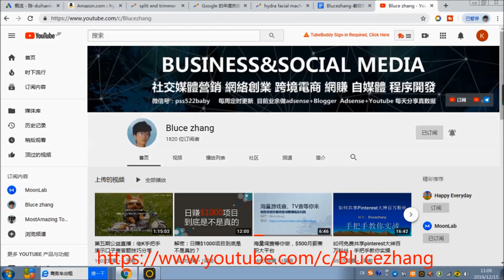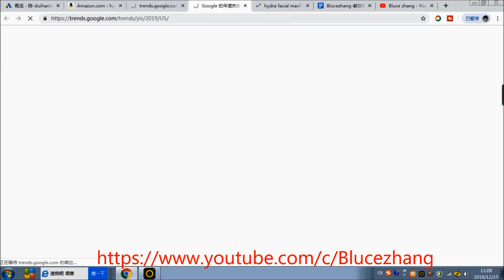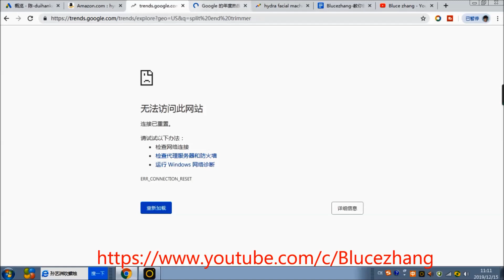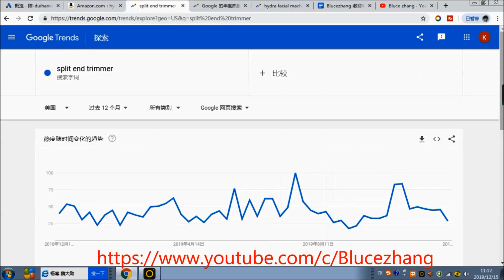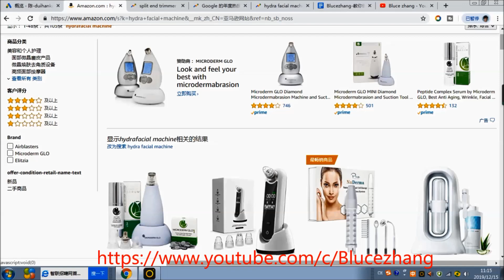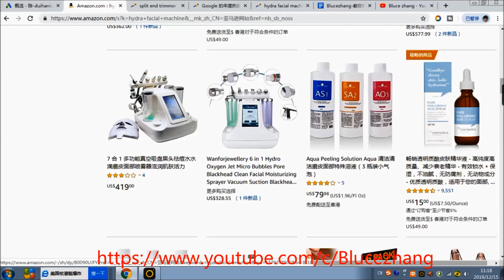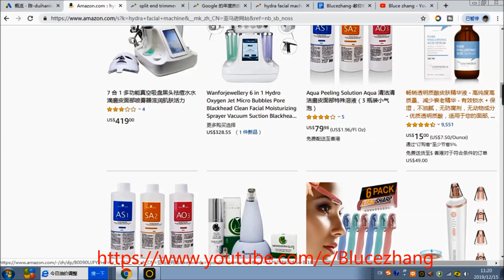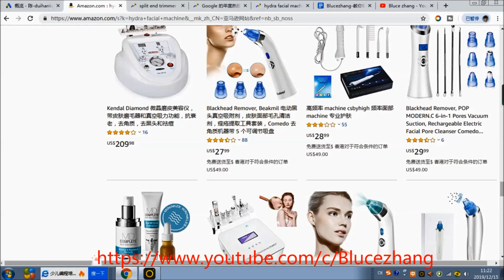跨境电商如何选品？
选择好产品是做跨境电商的第一步，而且这一步非常关键和重要!怎么利用大数据来选择好的产品！是本节课程的重点，看曲线，看波形图！看销量，看关联产品销量！